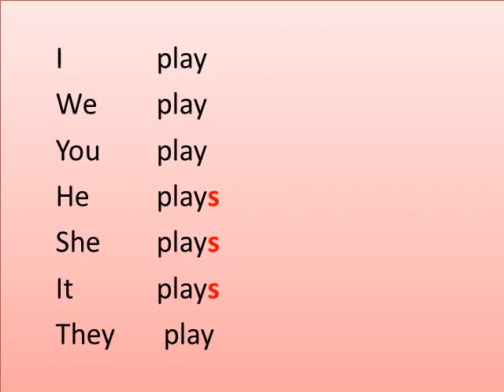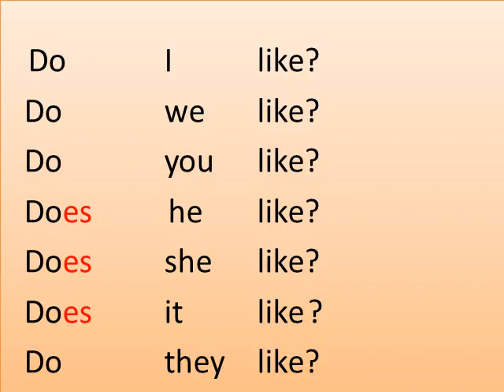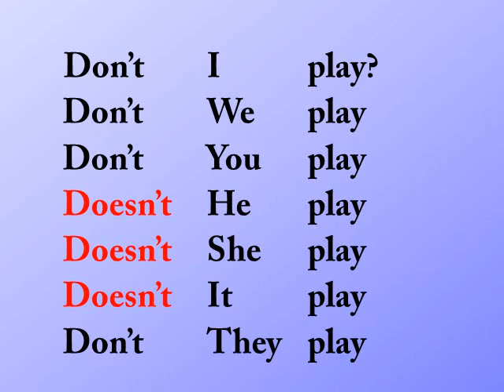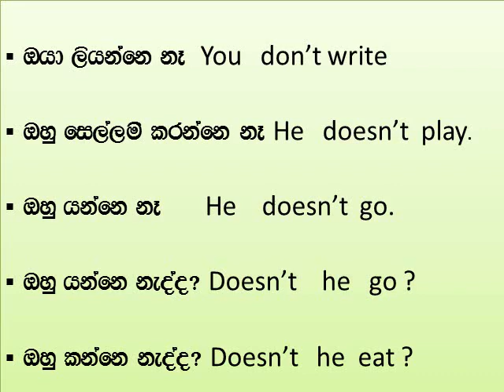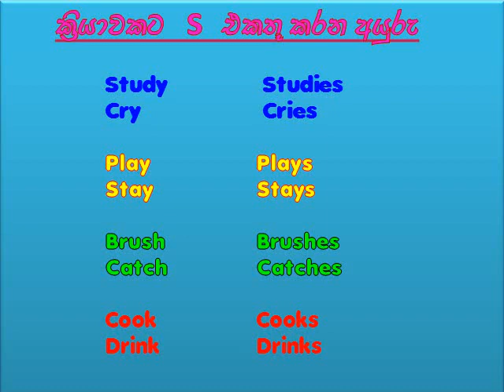( 4 ) Tenses for grade 7 / 8 / 9